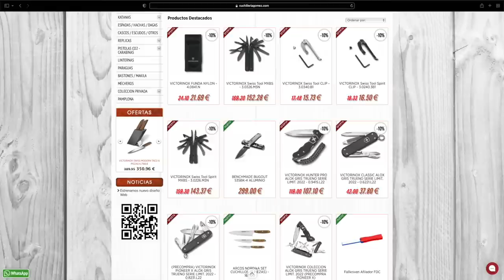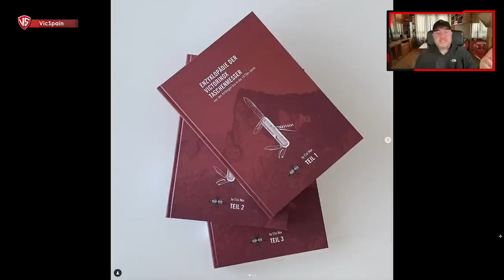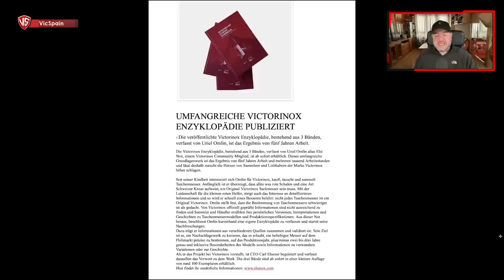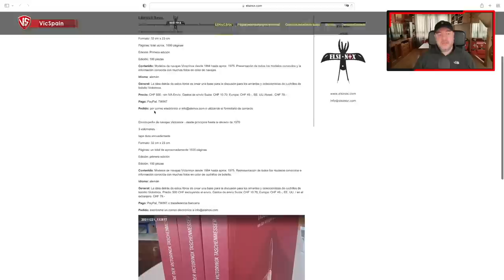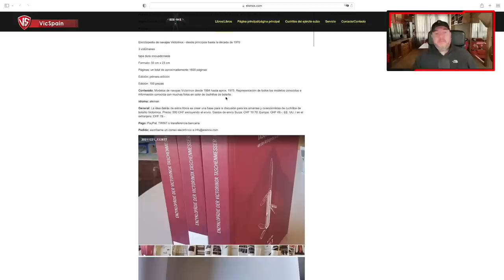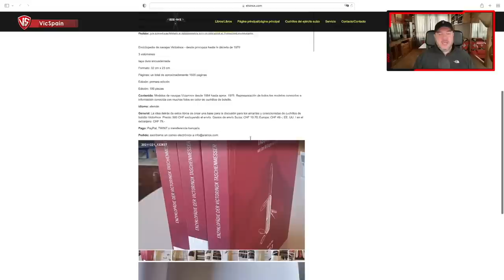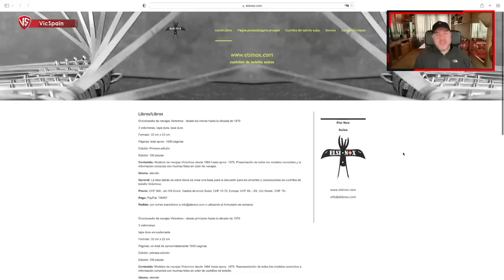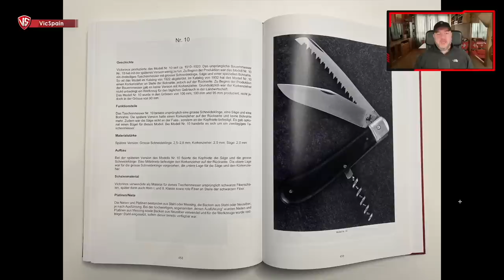TODO SOBRE LA NUEVA ENCICLOPEDIA DE VICTORINOX Y DÓNDE COMPRARLA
► Nueva enciclopedia Victorinox con toda la historia de la marca.
➜ Umfangreiche Victorinox Enzyklopädie
➜ Extensive Victorinox Encyclopedia
➜ Vaste encyclopédie Victorinox